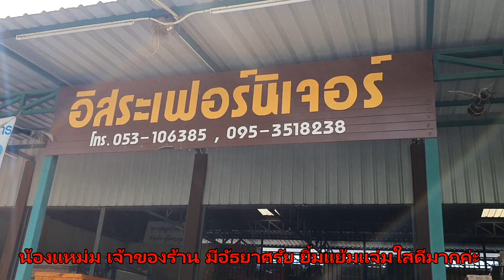TOYOTA SERVICE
Thai - Aussies lifestyle for John & Susi in Chiang Mai , Thailand. in On- Tai Sankamphang .Have a great week end  August the 18 th, 2023  This morning  we left home toToyota Center Sevices for Checking the car นำมาเล่าสู่กันฟังค่ะ
ขอกราบอาราธนาคุณพระรัตนตรัยโปรดประทานพรให้ ทุกท่านโชคดีมีความสุขและมีสุขภาพแข็งแรง และโปรดคุ้มครองให้ปลอดภัยจากอันตรายทั้งปวงค่ะ